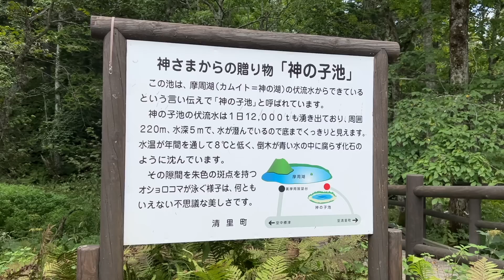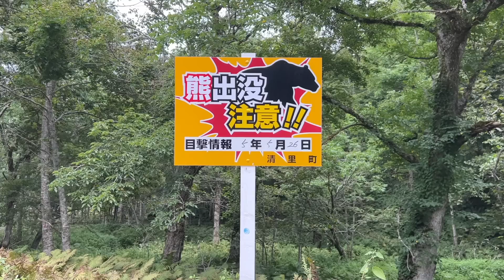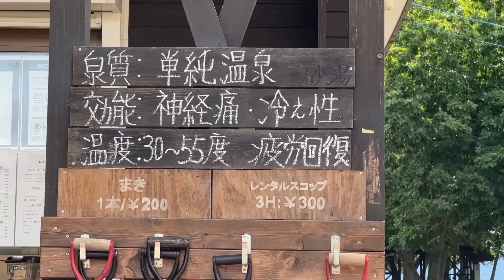【北海道】摩周湖と屈斜路湖周辺旅＆セルフ足湯体験【日本一周車中泊旅】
岐阜のご当地アイドルROUTE258『苺たると♡』がDIYしたSUZUKIエブリイで
女子ひとり日本一周車中泊旅に挑戦中！
日本一周で観光地を巡りながらソロキャンプや登山ハイキング・魚釣りなど
様々な事に挑戦！

【たるちゃんねるグッズのご購入はこちら】

【苺たるとが車中泊旅など参考にした本】
るるぶ北海道'24 (るるぶ情報版)